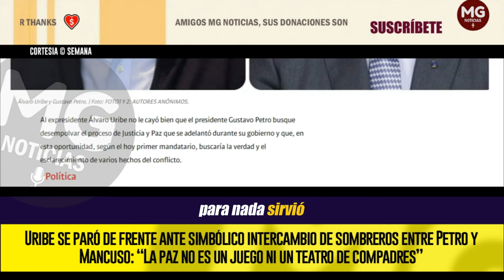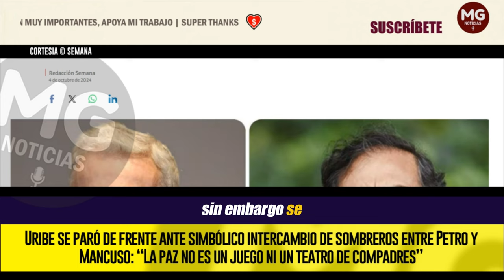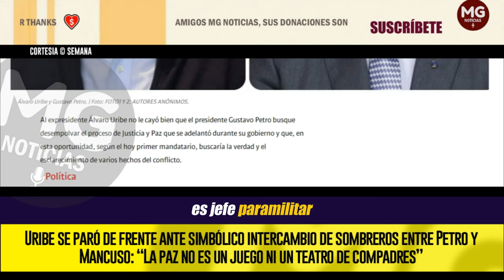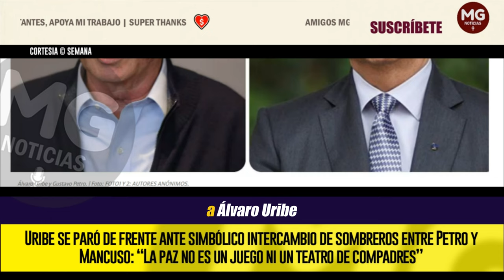ALERTA EN EL CD ⚠️ Uribe se paró de frente ante intercambio de sombreros entre Petro y Mancuso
Al expresidente Álvaro Uribe no le cayó bien que el presidente Gustavo Petro busque desempolvar el proceso de Justicia y Paz que se adelantó durante su gobierno y que, en esta oportunidad, según el hoy primer mandatario, buscaría la verdad y el esclarecimiento de varios hechos del conflicto.
SEMANA